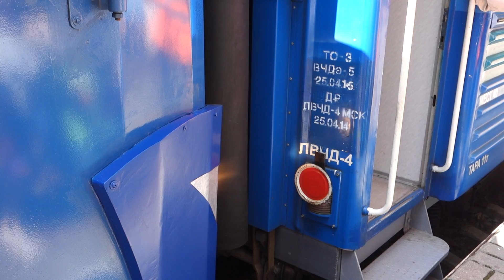Детская железная дорога в Кратово - Сцепка тепловоза (1)